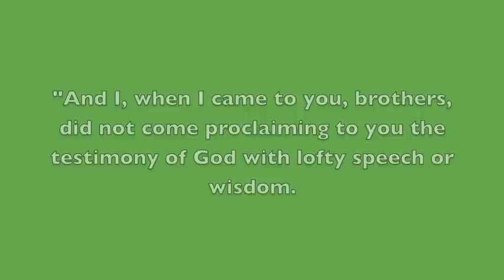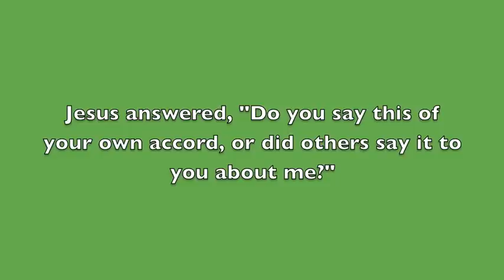"Point People to Jesus"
Sometimes it is easy for us as Christians to talk about ourselves more than Jesus or 'Bible-bash' people. But this vlog will encourage us to simply point people to Jesus rather than talks too much about us or the Gospel.

How? This vlog will help us understand it better. Brother Neil will explain it in BSL.